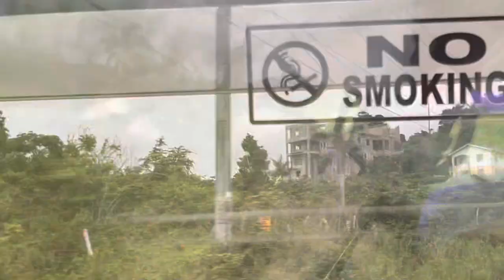Jamaica Vlog 🇯🇲|| Nine Mile Tour|| I Met a Legend.. ||Trying New Foods & More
Hey guys. Come along as I bring you guys along to vacation with us! Sit back and enjoy.